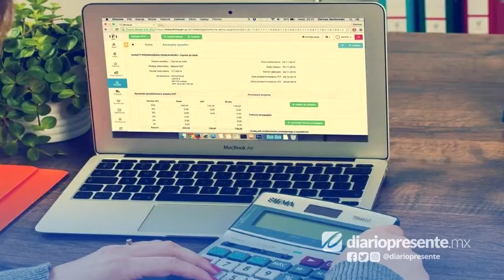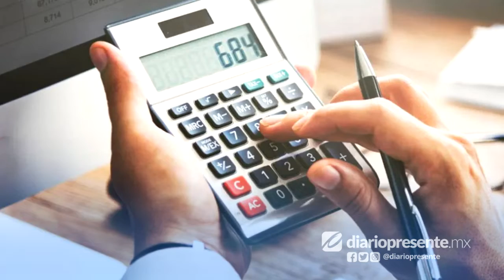ChecaElDato📌¿Multa con el SAT? Así puedes solicitar una reducción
ChecaElDato📌Así puedes solicitar una reducción de tu multa impuesta por el SAT